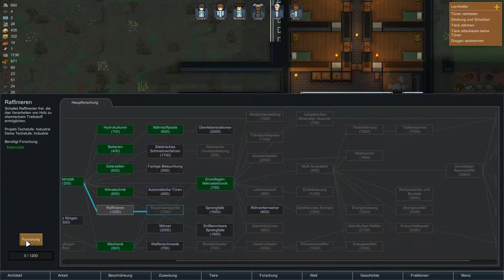Rimworld Alpha Season 3 #7 - Let's Play - Der Eis-Palast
Wir gründen einen Weltraumkolonie in Rimworld (Ludeon Studios)! Juhu! Aber jetzt nicht so ganz freiwillig. Wir sind so ein bisschen, naja... abgestürzt halt! Aber wir machen das beste draus! Wenn wir schonmal hier sind... Danke auch an die Entwickler, die uns das Spiel freundlicherweise unentgeldlich überlassen haben.

Das Indiespiel Rimworld simuliert eine Scifi-Kolonie auf einem entlegenden Planeten inklusive Basisbau, Ressourcensammeln, Forschen, Craften und seltsamer Bewohner mit ihren Phobien und Schwächen. Und zwischendurch kommen auch mal Weltraumpiraten.

Viel Spaß
Die Spielkinder